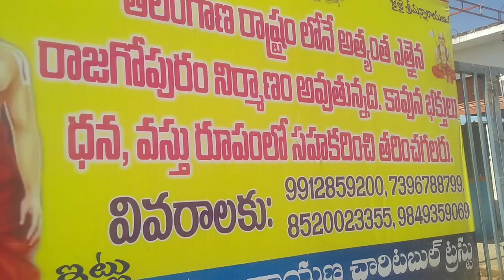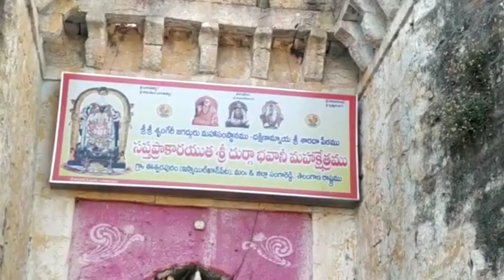స్నేహితులతో కలిసి ఎంతో enjoy చేసుకుంటూ అన్ని చూసేసి వచ్చాం|Happy out with friends|enjoyed alot👌❤️